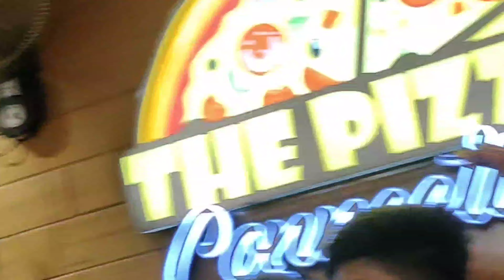SANHJA PUTT??😂 | MAI DASNA KIDDA🤣😂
FOLLOW KARO
FOLLOW KARO
FOLLOW KARO